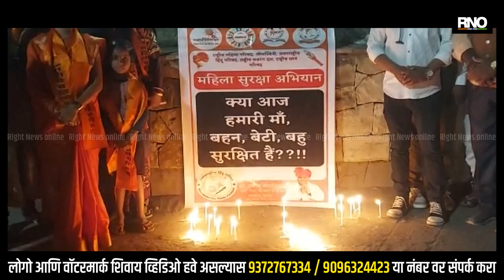WARDHA | जिल्ह्यात झालेल्या अ‍ॅसिड हल्ल्याच्या निषेधार्थ आंतरराष्ट्रीय हिंदू परिषद तर्फे कँडल मार्च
द्वारका परिसरात एका १७ वर्षीय मुलीवर अ‍ॅसिड हल्ला केल्याचं धक्कादायक प्रकरण उघडीस आलं आहे. या घटनेनंतर पीडितेला सफदरजंगच्या रुग्णालयात दाखल करण्यात असून तिच्यावर उपचार सुरू आहेत. तर या घटनेवर अनेकांनी संताप व्यक्त केला आहे. वर्ध्यात सुध्दा आंतरराष्ट्रीय हिंदू परिषद तर्फे छत्रपती शिवाजी महाराज चौक येथे कँडल मार्च काढण्यात आला.महिलांवर होणाऱ्या अत्याचारबाबत महिलांनी मा दुर्गा, मा कालीच रूप घेऊन या अशा नरधामांवर वार करून आपण स्वतः सशक्त बनायला हवं जेणे करून कोणीही महिलांकडे वाईट नजरेने पाहणार नाही असे कँडल मार्च वेळी म्हटले, यावेळी मोठ्या संख्येने महिला वर्ग उपस्थित होता.BYTE : कँडल मार्च उपस्थित महिला तसेच पुरुष